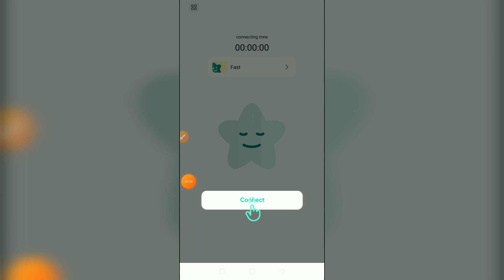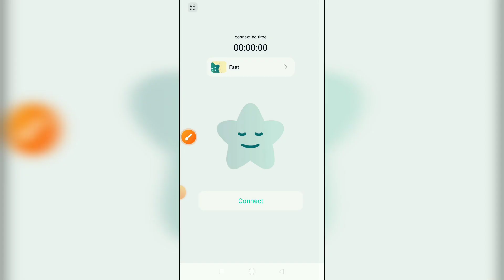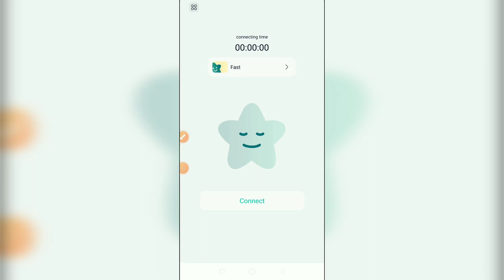Meteor Vpn App || Meteor Vpn App Kaise Use Kare || How To Use Meteor Vpn App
About Video:-
Hallo dosto aaj ki video me hma baat karege meteor vpn app ke bare me